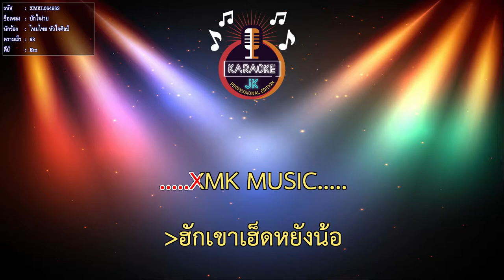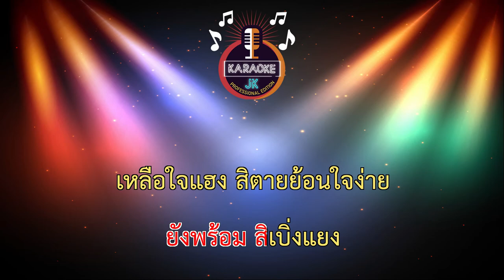บักใจง่าย (68-Em) - ไหมไทย หัวใจศิลป์ 【 Cover By คาราโอเกะดนตรีสด 】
เพลง : บักใจง่าย ไหมไทย หัวใจศิลป์
ศิลปิน : ไหมไทย หัวใจศิลป์
คำร้อง/ทำนอง : ปรีชา ขันทะวัต
เรียบเรียง : อ.สวัสดิ์ สารคาม